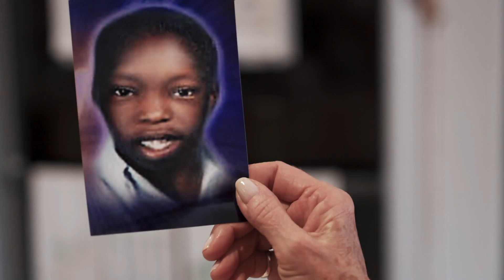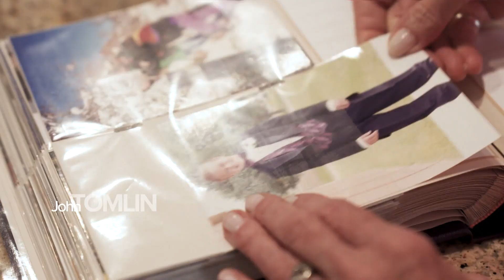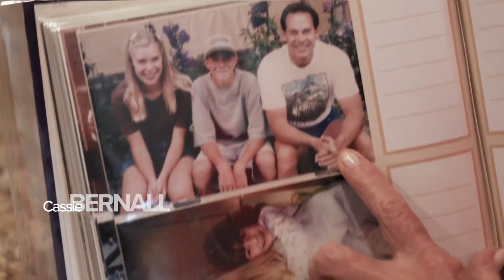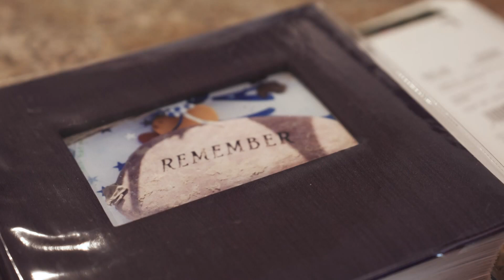Columbine 25 Years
Q2, West Top, News Feature No Time Limit
HM Place, Chris Hansen, KUSA, Denver, Columbine: 25 Years